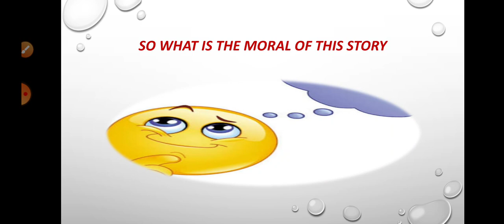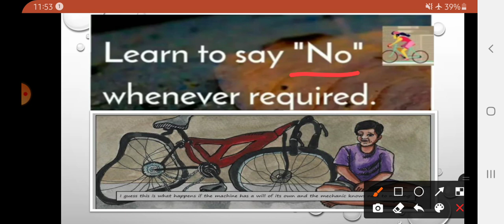Class 7TH English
THE BICYCLE IN GOOD REPAIR